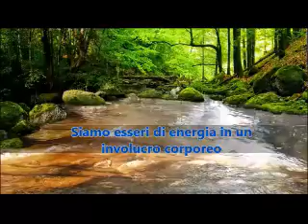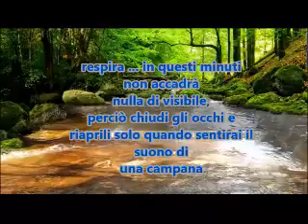Anime pure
TeatroDanza   Aime Pure di Sarah Taccori
con Sarah e Paolo
Febbraio 2016    DARStudio(c) 2016